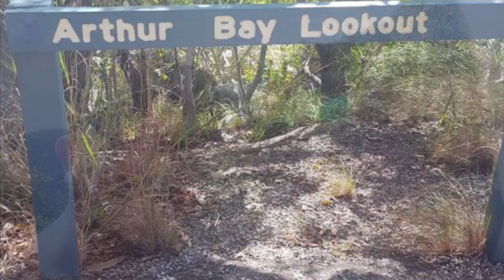Tville/magnetic Island 21st to 24th July 2016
My birthday weekend we headed to Townsville to watch the mighty Cowboys play the Bulldogs and then we headed over to magnetic island for a relaxing weekend. Great weather and what a great place.